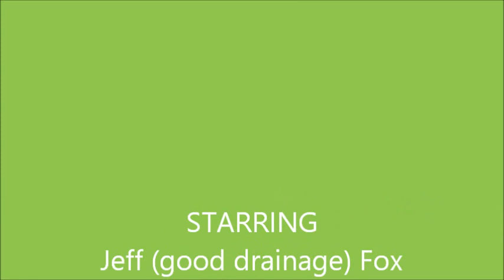jeffs fishing video,france 2016 computer version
lac saisons fishing trip - a bit of fun.